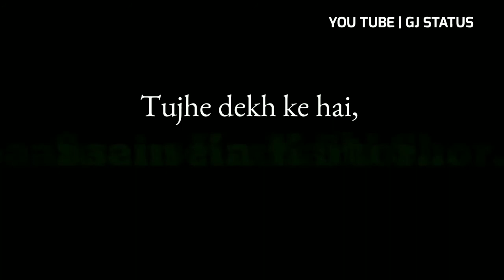Love WhatsApp status | lyrics WhatsApp status